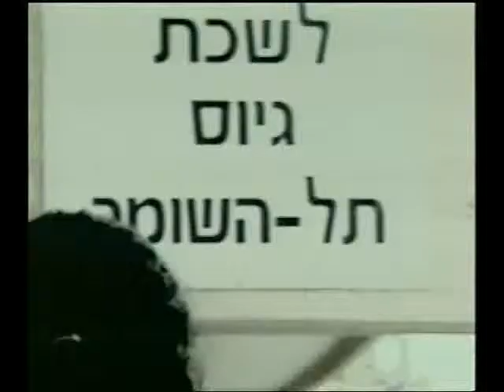יובל אברמוביץ' מראיין את מאיה בוסיקלה - מה קורה